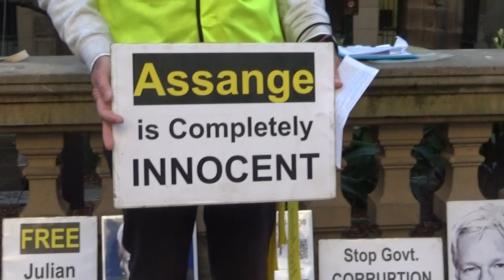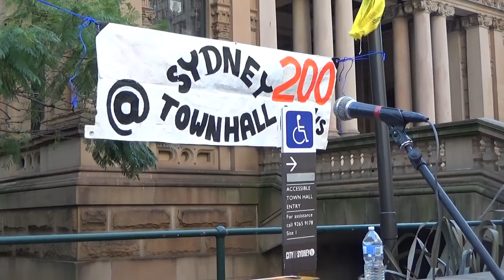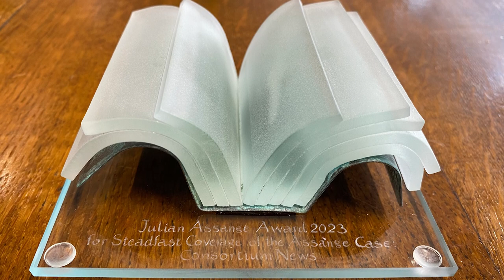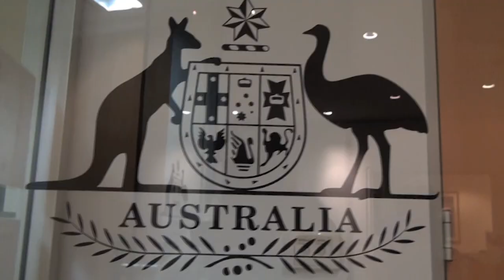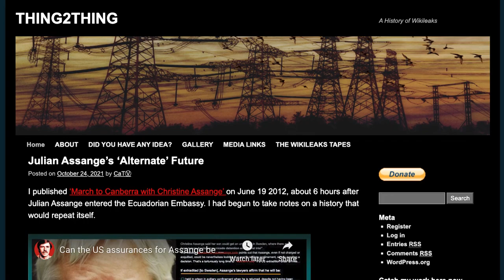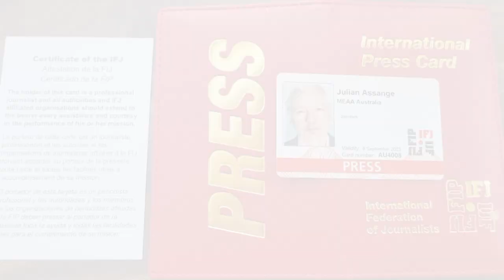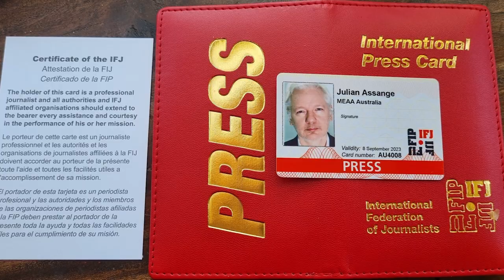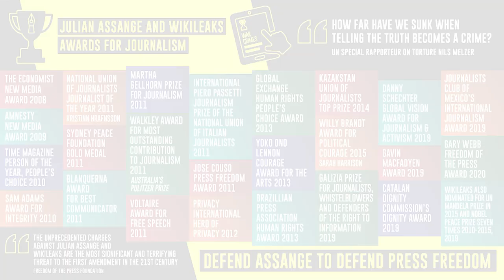Sydney's 200th Protest for Assange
Sydney's legendary Town Hall group marked their 200th week of raising awareness for Julian Assange in Belmarsh, for what has now been four years. Joe Lauria and Cathy Vogan from Consortium News were invited to say a few words in addition to the regular line-up of speakers and entertainers, which included Dr Stephen Perret (aka Gong Steve), Tony Wakeham and musician Billy Field.